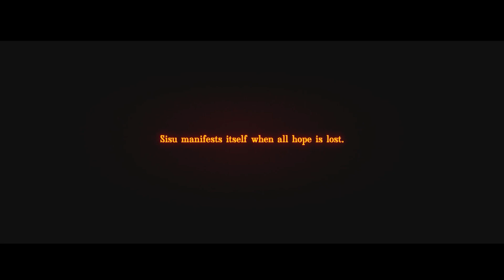A Miner Ex-Commando That Never Dies Carried His Gold Across The Nazi Territory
Travel back to the harrowing final days of World War II in northern Finland in this gripping tale. Meet a solitary prospector whose encounter with retreating Nazis takes an unexpected turn when they steal his precious gold. Unbeknownst to them, this miner is no ordinary man; he embodies the Finnish concept of 'sisu,' showcasing unwavering courage and determination in the face of insurmountable odds. In a relentless pursuit of justice, he transforms into a one-man force to be reckoned with, vowing to reclaim his gold even if it means taking on every Nazi in his path. Brace yourself for a heart-pounding story of resilience and vengeance.